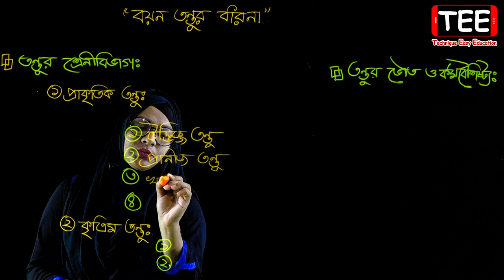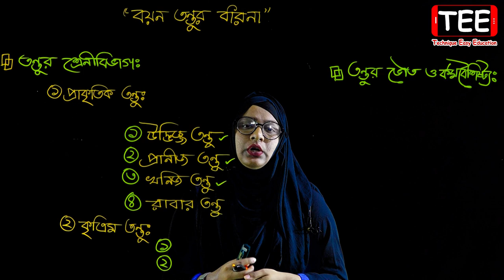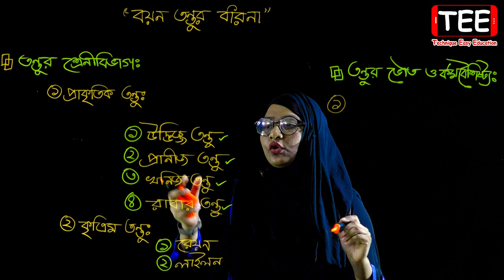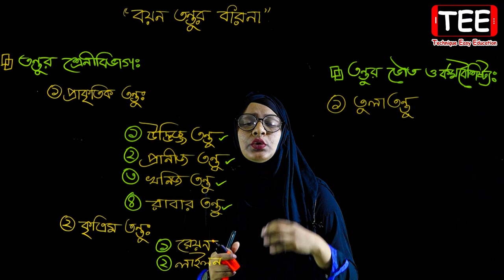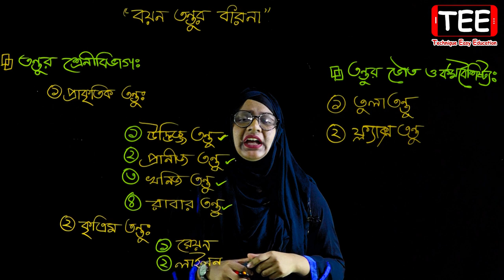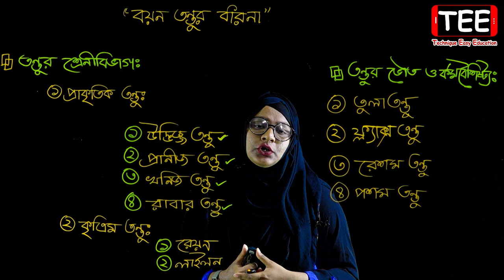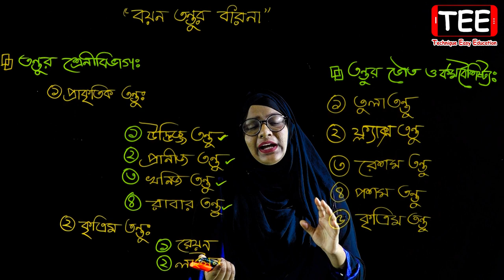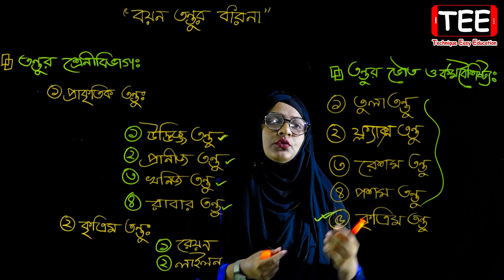তন্তুর শ্রেণীবিভাগ || তন্তুর ভৌত ও কর্মবৈশিষ্ট্য || পর্ব-৪ || Class 6 Garhosto Biggan Chapter 12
তন্তুর শ্রেণীবিভাগ || তন্তুর ভৌত ও কর্মবৈশিষ্ট্য || বস্ত্র ও পরিচ্ছদের প্রাথমিক ধারণা || পর্ব-৪ || Class 6 Garhosto Biggan Chapter 12 || Six Home Science